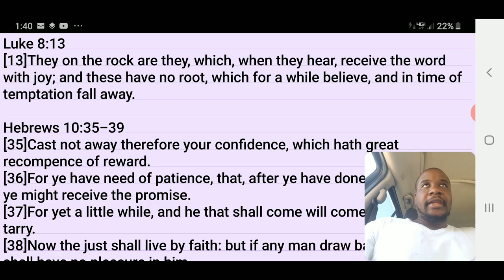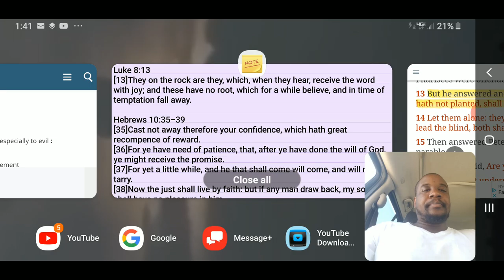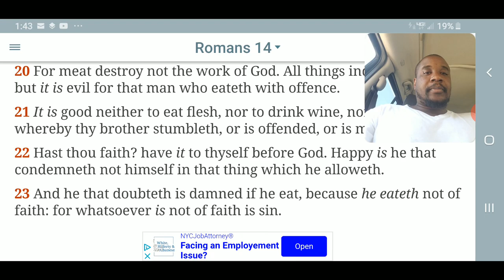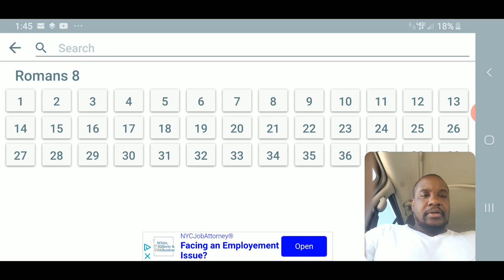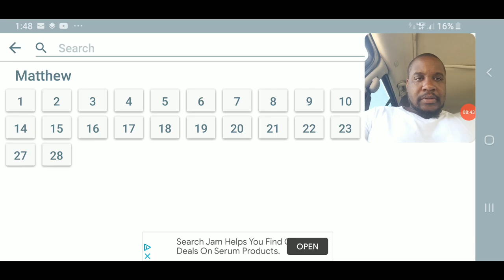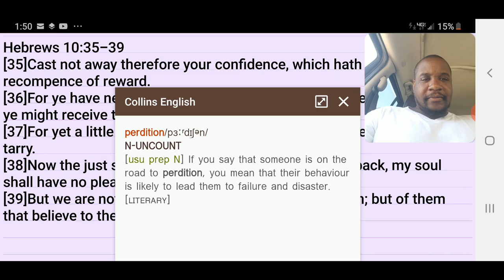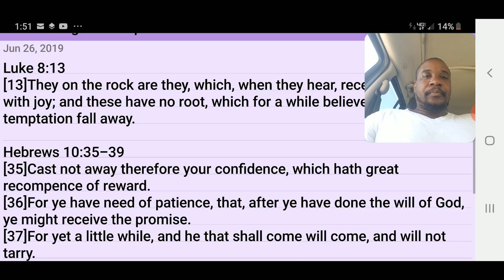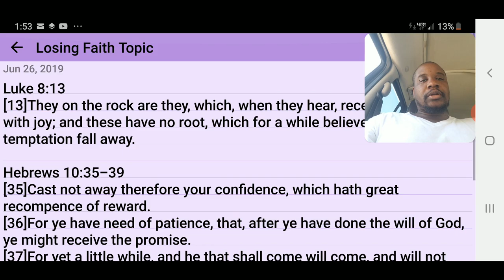We Are Not of Them Who Draw Back Unto Perdition ( Quick Hit 01 )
We Are Not of Them Who Draw Back Unto Perdition
( Quick Hit 01 )